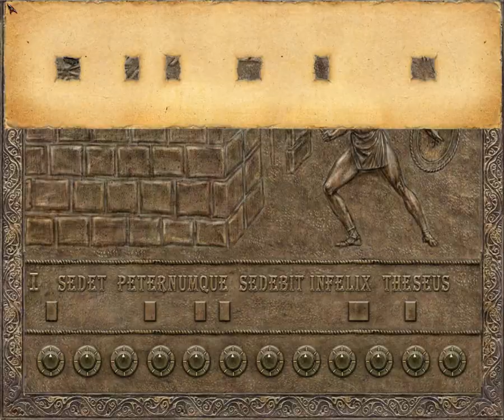Dracula Origin #004 Средоточие зла